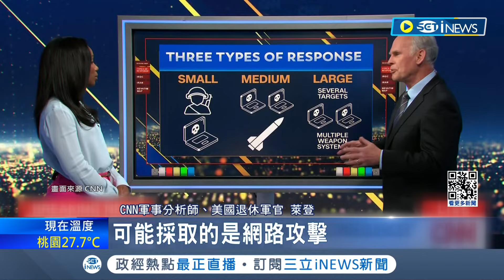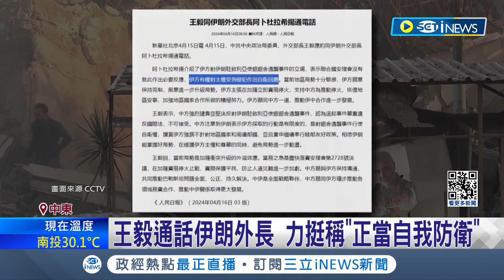以軍反攻陷兩難! 美媒:華府不介入報復行動 以色列戰時內閣拍板 同意"堅決反擊"報復 王毅通話伊朗外長 力挺稱"正當自我防衛"│記者 謝廷昊│【國際局勢】20240416│三立iNEWS